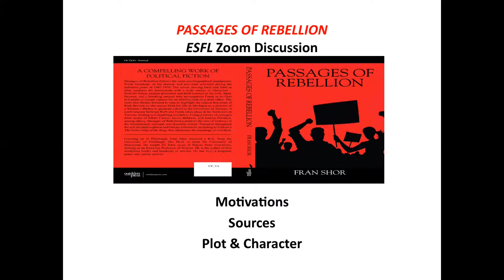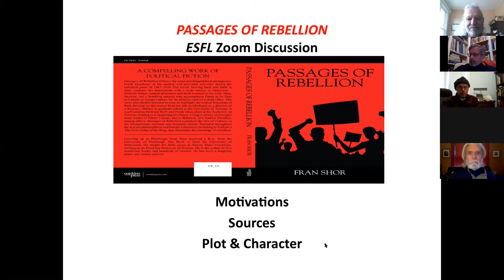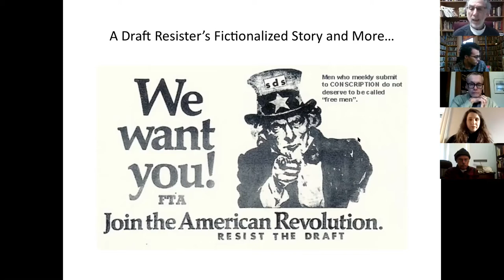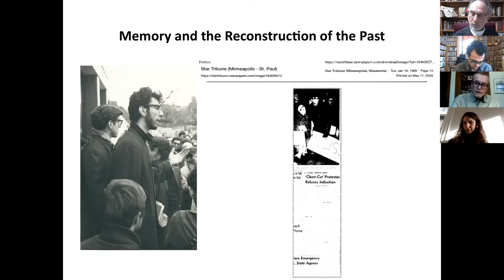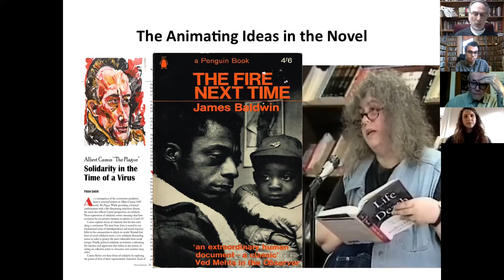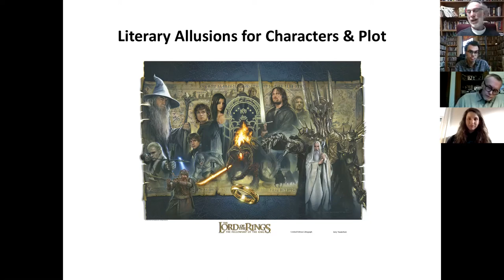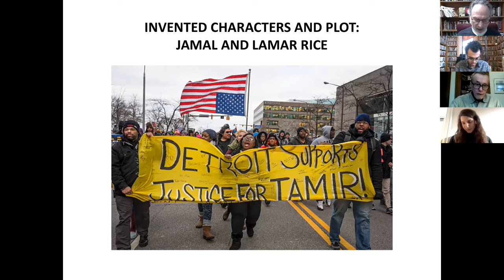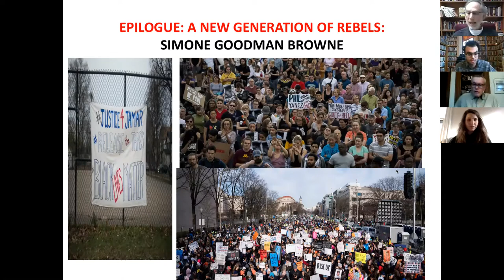Passages of Rebellion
The East Side Freedom Library invites you to a live discussion of a new novel, Passages of Rebellion, with author Fran Shor and discussants Bill Tilton, Charlotte Colantti, and Sidney Carlson White.

Passages of Rebellion is a work of political fiction set at the University of Minnesota. It follows the semi-autobiographical protagonist, Frank Goodman, in his antiwar and anti-draft activities during the turbulent years of 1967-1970. The novel, moving back and forth in time, considers the role of violence in the international, national, and domestic arenas, while exploring the meanings of rebellion.

Fran Shor participated in the anti-war movement while earning his Ph.D. at the University of Minnesota. He taught for forty years at Wayne State University in Detroit, retiring as an Emeritus Professor of History. He is the author of five nonfiction books and hundreds of articles. He has been a longtime peace and justice activist. Appearing at almost the same time as Passages of Rebellion is his new analytical book, Weaponized Whiteness: The Construction and Deconstructions of White Identity Politics (Haymarket Press, 2020).

ESFL seeks to bring together readers from different eras and dimensions of student activism. Joining Fran for the first round of conversation will be Bill Tilton, Charlotte Colantti, and Sid Carlson White.

Bill Tilton participated in some of the very events described in Passages of Rebellion. He has been a Minnesota lawyer since graduating from the U of M Law School with a J.D. in 1977. In over four decades of practice, he has focused on personal injury and wrongful death matters, and has won many awards. For over three decades, Bill has served as a volunteer attorney for Southern Minnesota Regional Legal Services.

Charlotte Colantti graduated from the U of M in 2018, with a major in Cultural Studies. She researched and wrote about the late 1990s Highway 55 struggle, and interned at ESFL. Charlotte is currently a tenant organizer at the West Side Community Organization in St. Paul and is active with a legal support collective for the movement against Line 3.

Sidney Carlson White, a native of the Twin Cities, is a senior at Yale University studying Economics and American Studies. He has been involved with fighting for reform in the financial aid system, and working to ensure that the university serves the city that its faculty and students call home. Sid recently hosted the ESFL’s “UnMapping St. Paul” Quiz Bowl event.